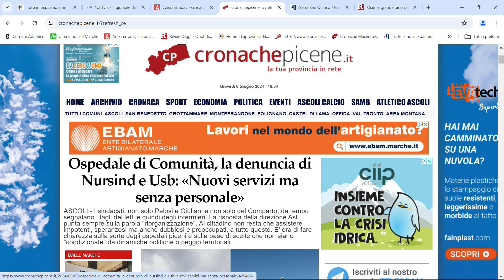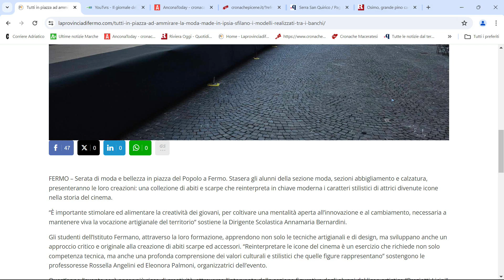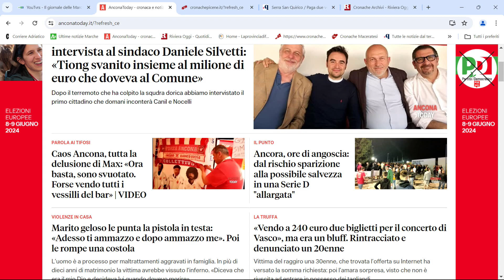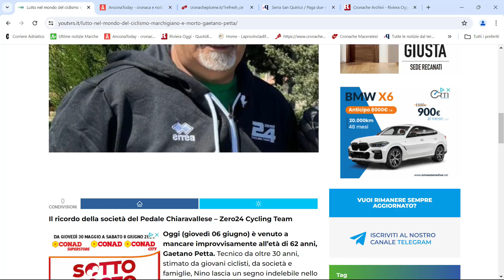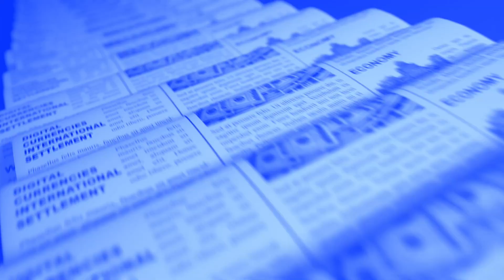Fatti e Commenti del 6_6_2024 seconda parte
Fatti e commenti la rassegna stampa in onda alle 23 sul canale 13 di TVRS a cura di Camilla Cataldo. Ospite Luciano Murgia (giornalista)